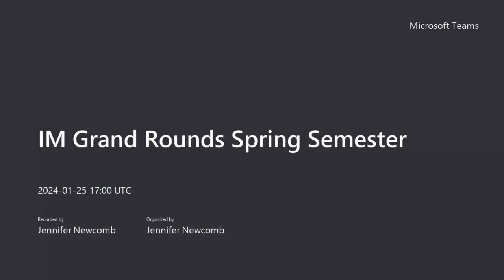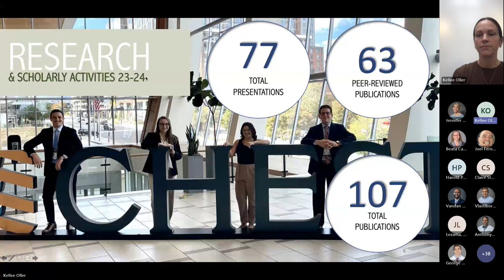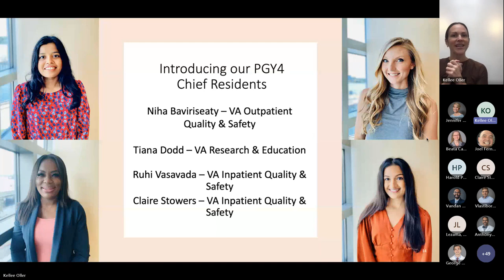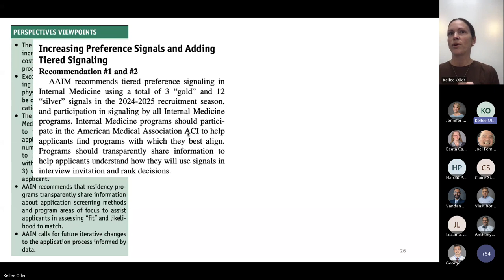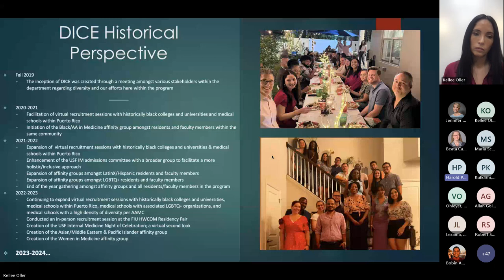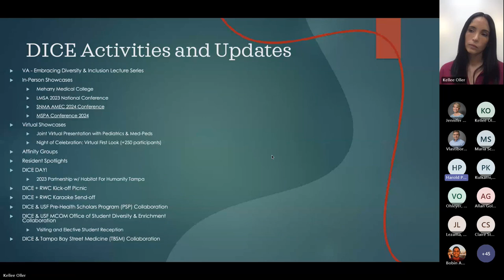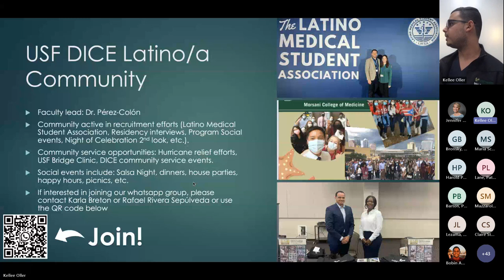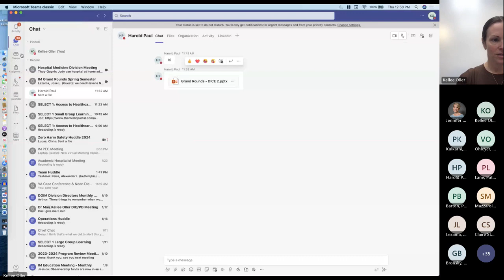Internal Medicine Residency Annual Program Updates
Internal Medicine Residency Annual Program Updates & Diversity Inclusion and Community Engagement (DICE) Committee Annual Achievements.
Kellee Oller MD, Harold Paul MD, Elimarys Perez-Colon MD, Cassandra Gross MD